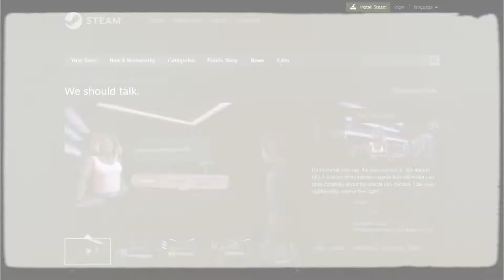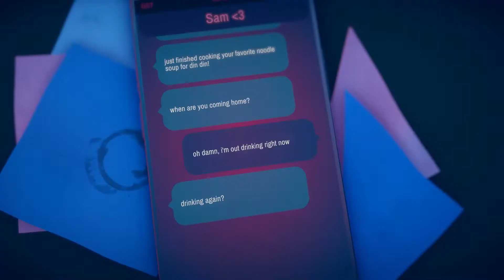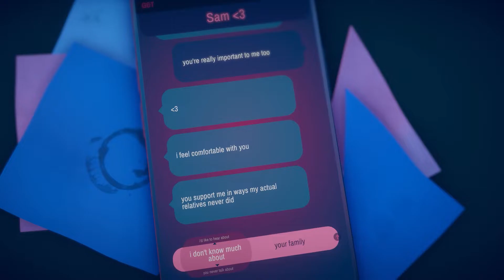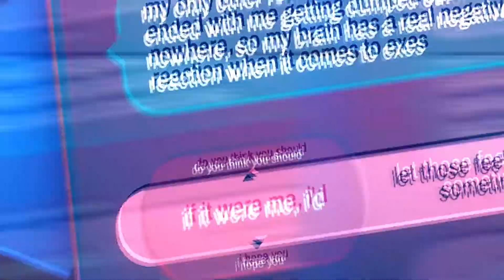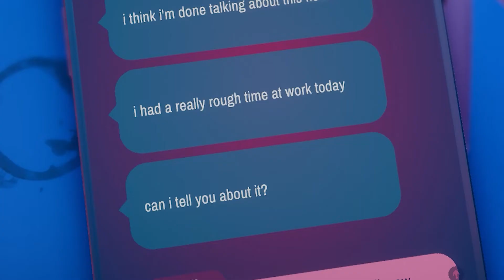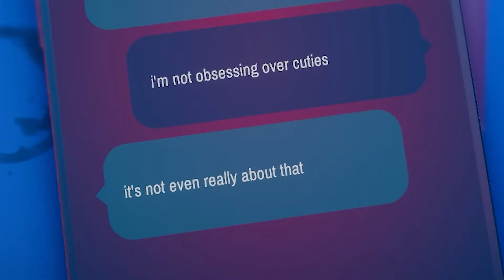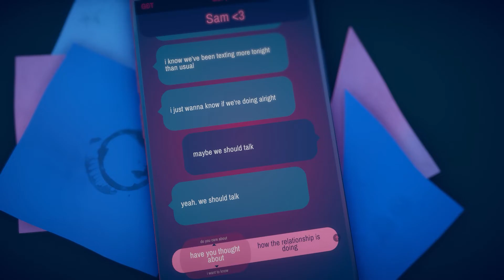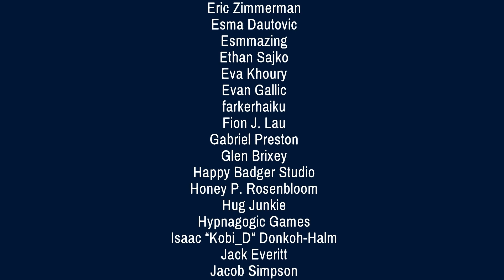ruining a healthy relationship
i'm staying single for the rest of my life